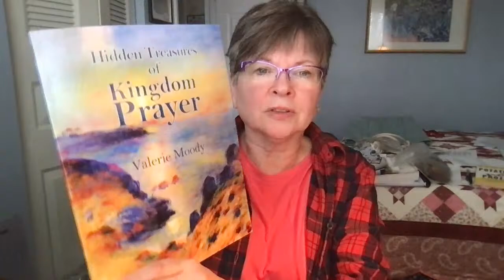Bless us March 29, 2024